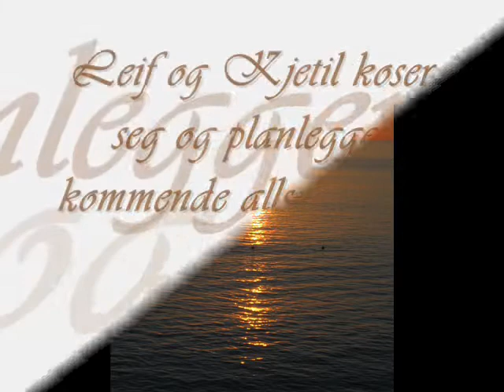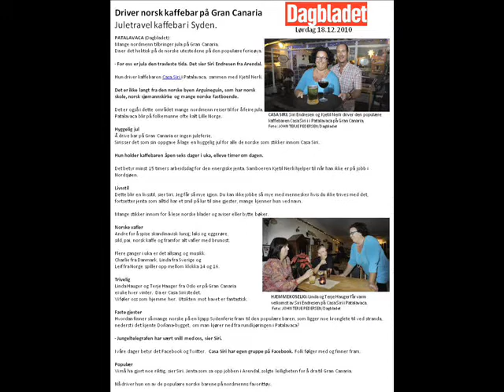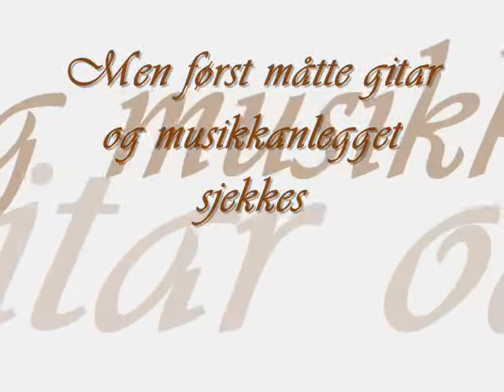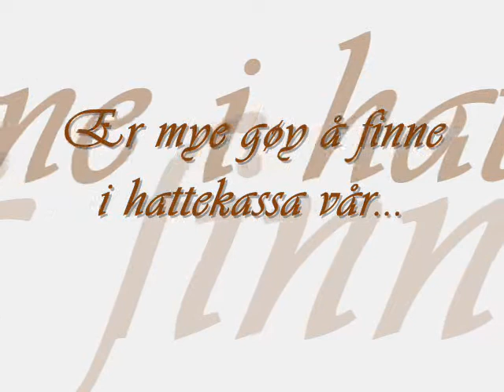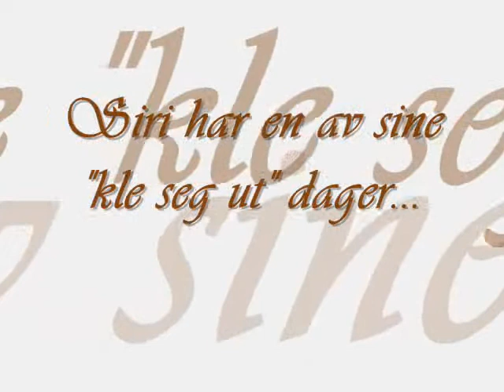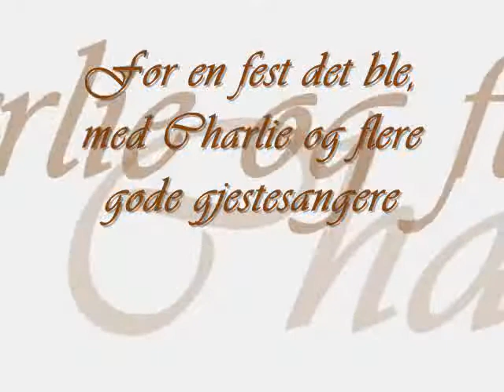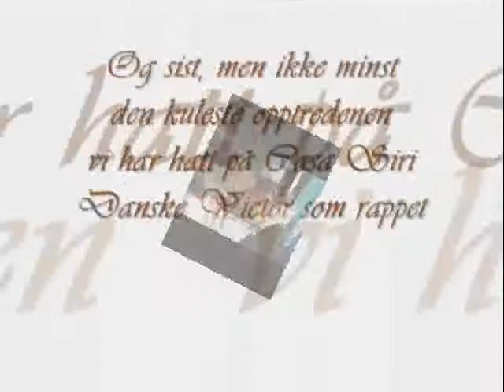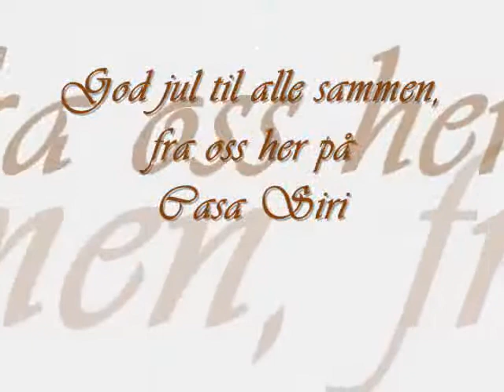Casa Siri, Bar Patalavaca, Del 4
Enda en film fra oss, inneholder flere opptredener av våre artister, men også gjestesangere... Er ellers bilder og videoer fra oktorber 2010 til jul 2010